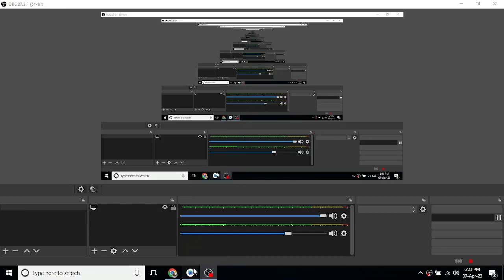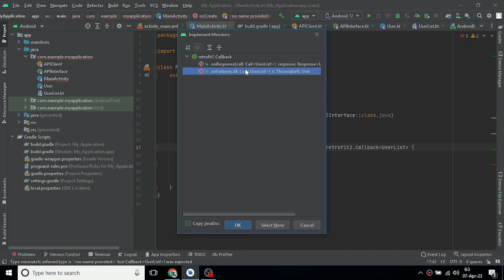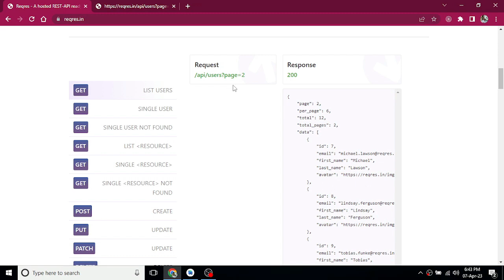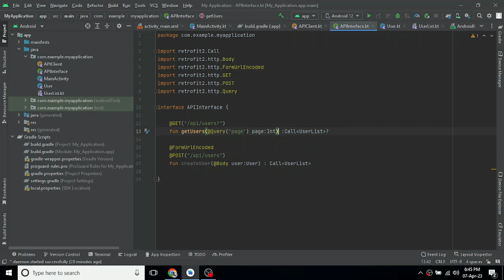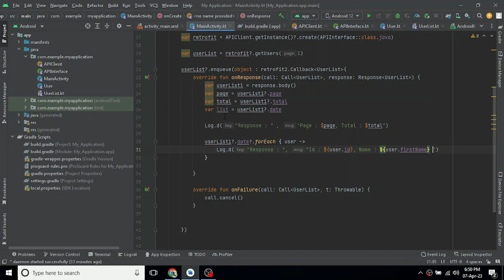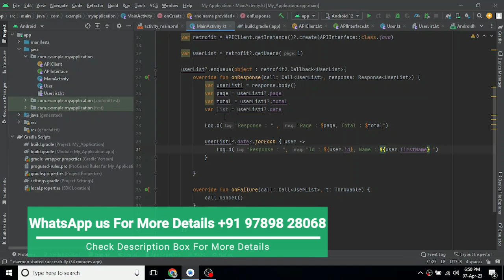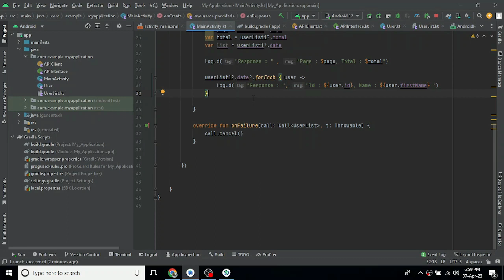Retrofit GET Call in Tamil | Retrofit Course in Tamil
Welcome to this tutorial on making a GET call with Retrofit! In this video, we will walk you through the process of using Retrofit to make GET requests to a RESTful API.

We'll cover the key concepts of making a GET request, including defining the API endpoint, creating a Retrofit instance, and making the actual call using the Retrofit interface. We'll also show you how to handle the response using Retrofit's callback mechanism.

Whether you're a beginner or just need a refresher, this video will give you a solid understanding of how to make GET requests with Retrofit and handle the response. So sit back, relax, and get ready to learn about the powerful world of Retrofit and making GET calls!